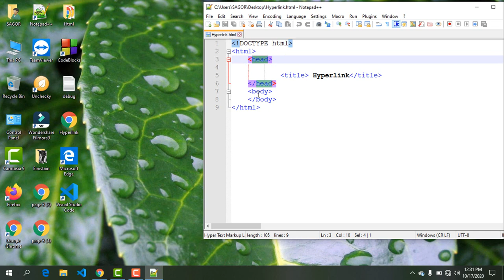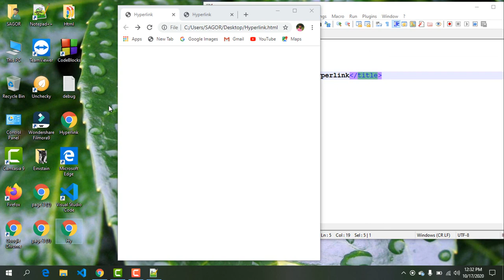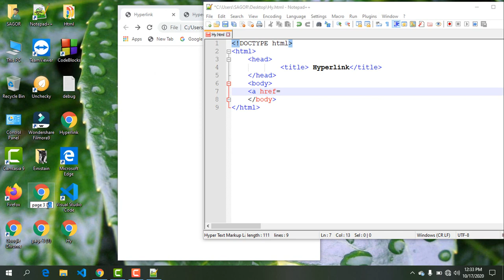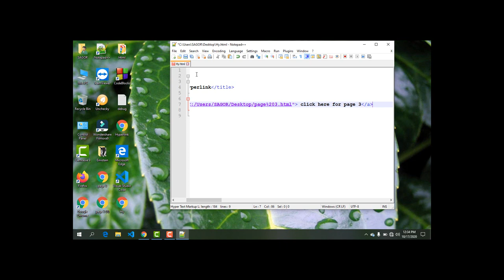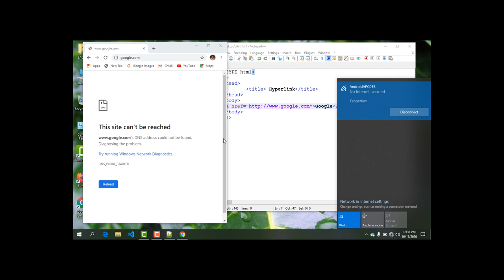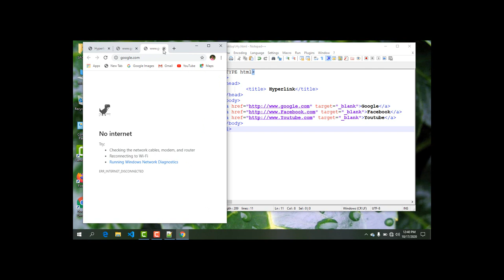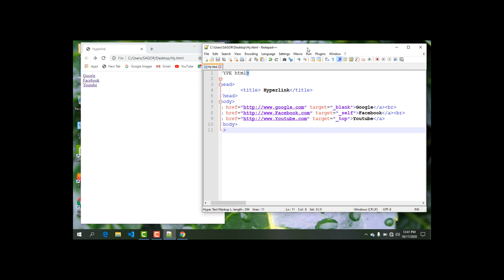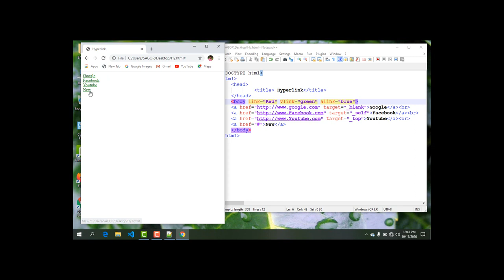Hyperlink part 2